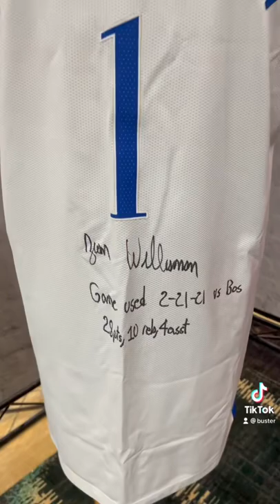Zion Williamson Pelicans Game Worn Autographed Jersey!!!